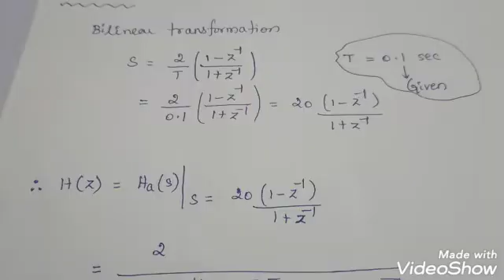Conversion of Analog Filter into Digital Filter/ Bilinear Transformation/ DSP